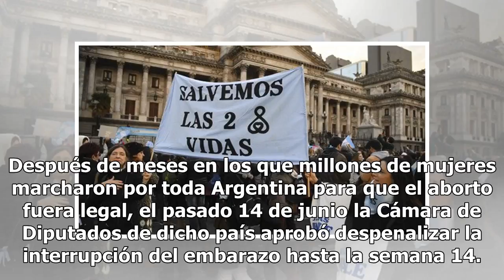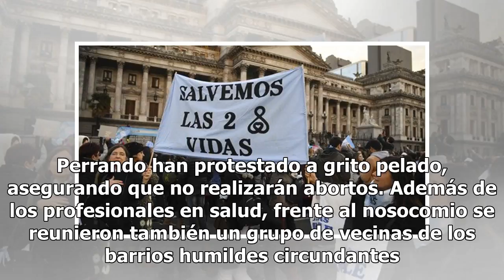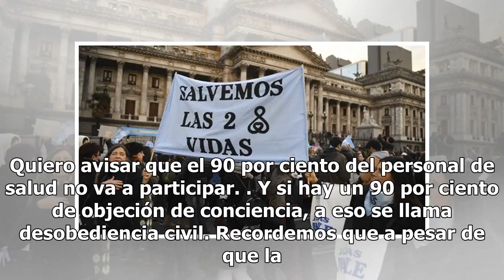"90 por ciento del personal no realizará abortos", amenazan médicos de Argentina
Después de meses en los que millones de mujeres marcharon por toda Argentina para que el aborto fuera legal, el pasado 14 de junio la Cámara de Diputados de dicho país aprobó despenalizar la interrupción del embarazo hasta la semana 14. Esas mujeres pedían ser dueñas de su cuerpo, de su futuro y que...